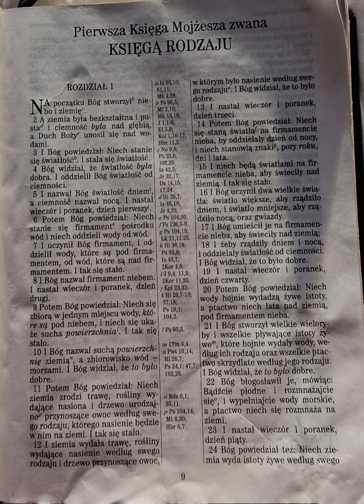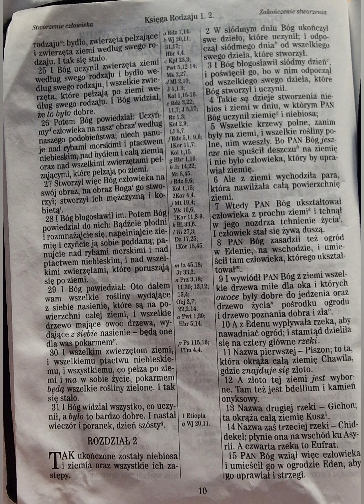Rodzaju 1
Na początku Bóg stworzył niebo i ziemię.
Rodzaju 1:1 UBG